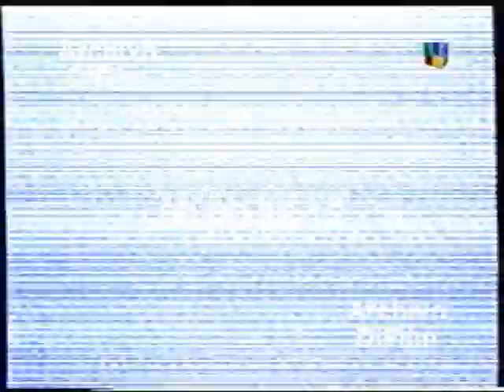DiFilm - Flavia Palmiero - Yo amo La tv (2000)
Conducción: Andres Percivale.
Panelistas: Guillermo Blanc, Jorge Lafauci, Guillermo Pardini y Any Ventura.
Invitada: Flavia Palmiero.
Fecha: 2000
Duración: 25 minutos 45 segundos.
Código: V-03258